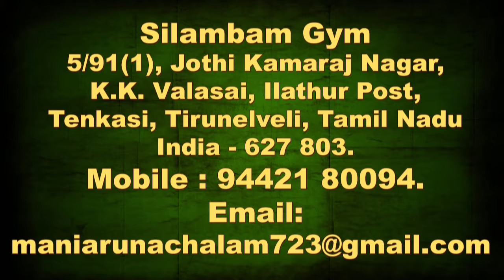Silambam Martial Art in Dasara Festival at Palamyamkottai -2016 - 2